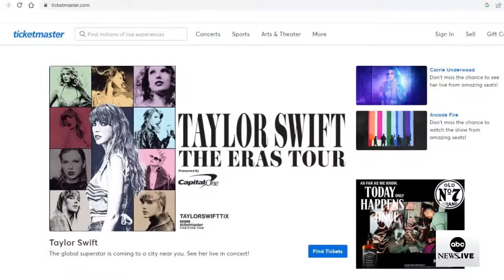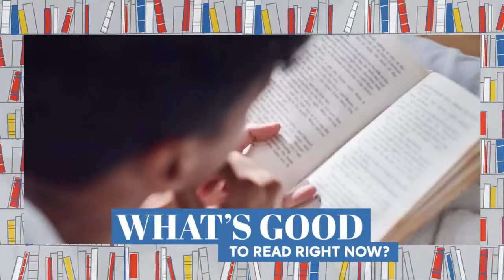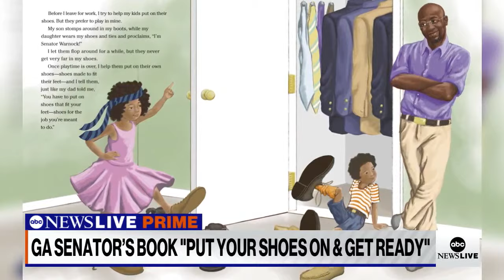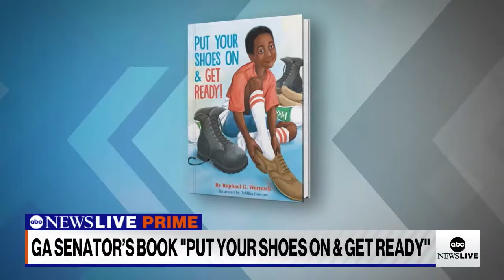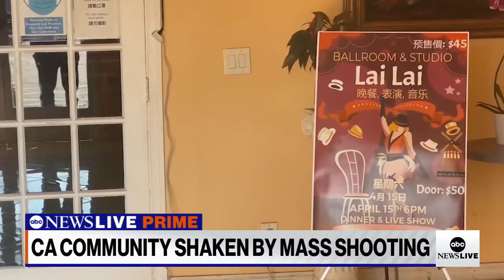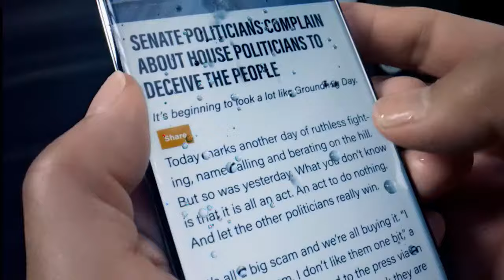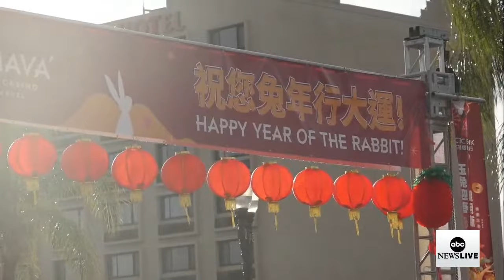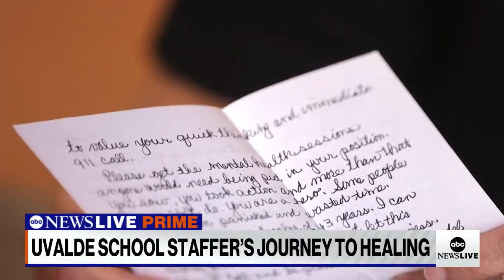ABC News Prime: CA shooting latest; Senate hearing on Ticketmaster; Sen. Warnock's new picture book